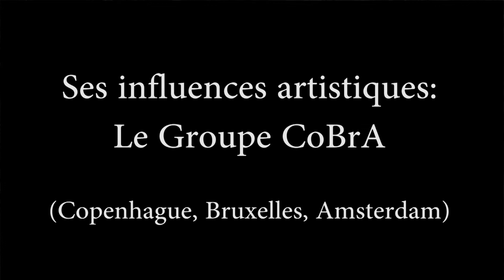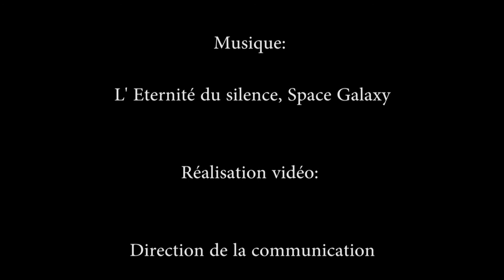Exposition de peintures "Pinceaux et archets"- Michel Doutreligne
L’exposition de peintures  «PINCEAUX ET ARCHETS » a lieu du 30 octobre  au 28 novembre 2014, du lundi au vendredi entre 8h et 18h (et le w-e à la demande) dans le hall d’entrée SPF Emploi, Travail et Concertation sociale, rue Ernest Blerot 1 à 1070 Bruxelles (en face de la gare du midi).
Le vernissage a lieu le mercredi 29 octobre à 18h dans le hall d’entrée du SPF Emploi. A cette occasion, le groupe de musique "The Saint-Gillbillies" nous fera partager ses morceaux rock teintés de country surf.